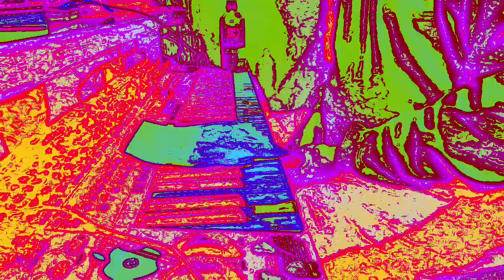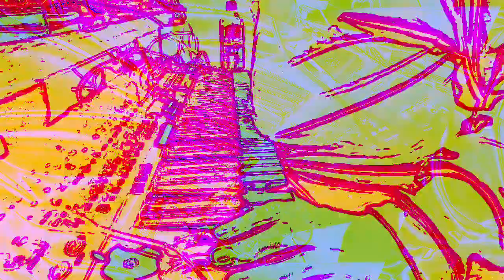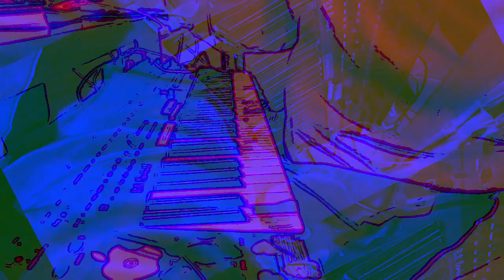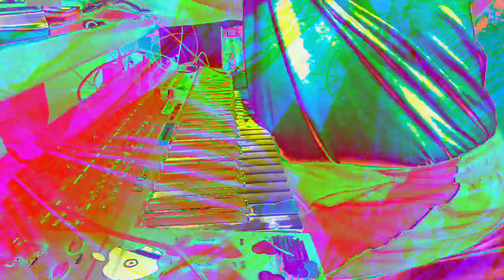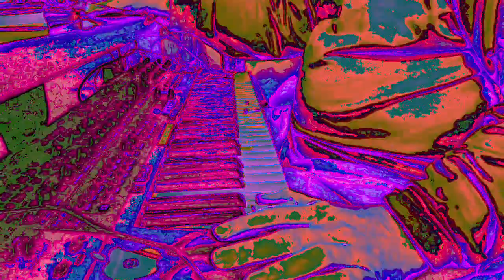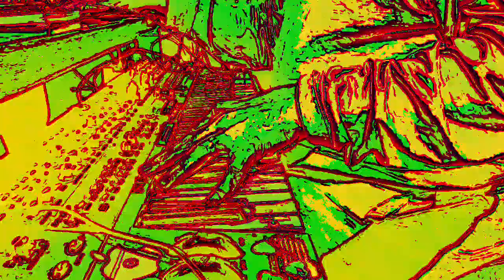[EPILEPSY WARNING] Movie 23 01 07 01h24m08s *Photosensitivity Warning*